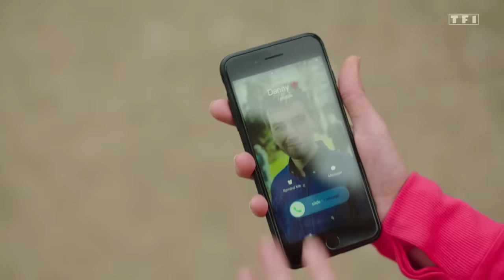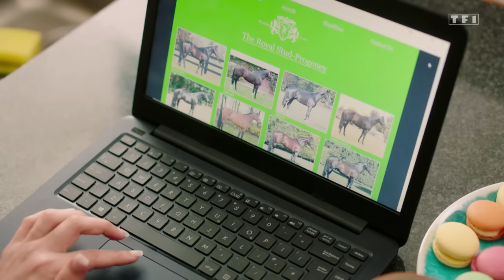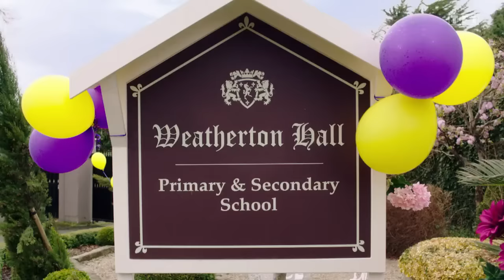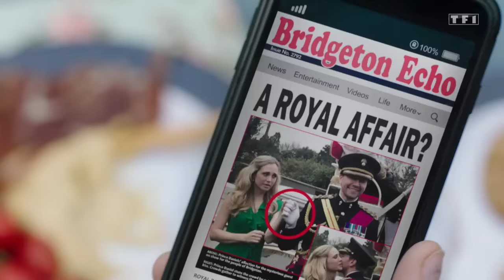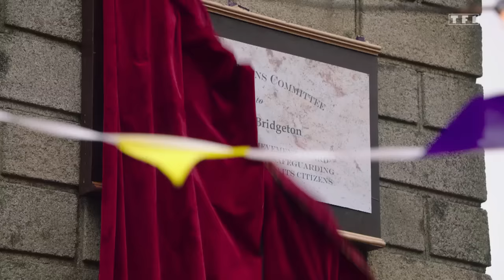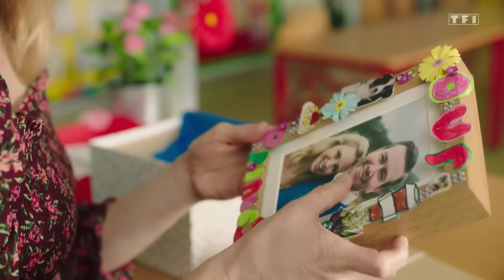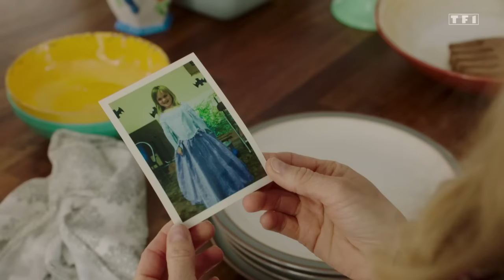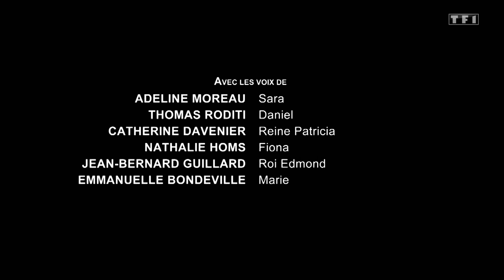Je vais épouser un Prince ! - Film Comédie Romantique 2023 Complet en Francais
Résumé entier : Sara et Danny sortent ensemble depuis un an et sont éperdument amoureux l'un de l'autre. Elle est institutrice, lui est écrivain. Il décide de la demander en mariage, mais sa demande s'accompagne d'une révélation fracassante : il n'a pas été tout à fait honnête avec Sara et lui a caché sa véritable identité. Il est en réalité le prince et héritier du trône de Saint Ives, une toute petite monarchie dans les Îles Britanniques.